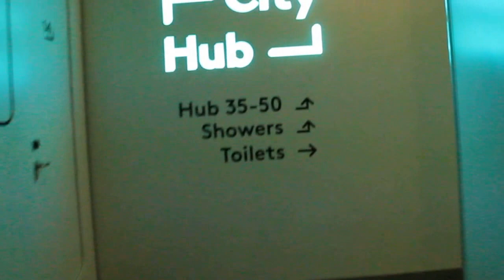CityHub Amsterdam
An inside view of the CityHub Hotel in Amsterdam, Netherlands, at night. I had the pleasure of staying here overnight while traveling to Amsterdam from Heidelberg, Germany. The rooms in this hotel are called 'hubs,' and they are laid out such that two hubs form a large block. Each of these blocks has two entrances to the individual hubs on either side, with small windows in the middle, between the doors. Both hubs have small entryways and a large bed inside, one which is high up and will need to be climbed into, whereas the bed in the other hub is on the floor, directly beneath the higher bed. Both hubs are entirely separate rooms, but cleverly close together to save space.

The staff is friendly, and the facility itself is clean and modern. It's a tech-savvy experience through and through, with free in-room wifi, a portable wifi modem to take with you on your ventures throughout the city (a massive selling-point for me), a wristband which acts as a key to the hotel (after 23:00) and your room, as well as a link to your credit card for the many reasonably priced vending machines and in-house bar. Not to mention, CityHub has an iPhone/ Android application with which you can control the ambient lights and music in your Hub, contact friendly staff hosts for suggestions or with questions, and find directions to and from the hotel in real-time.

Staying at CityHub Amsterdam was a ton of fun. I hope that I get the chance to go back some day, and that this video will be useful to those of you who are planning a stay here. Before my stay, I couldn't find much in the way of videos on this hotel, so I decided to make my own. Enjoy!

*Side Notes:*

1. I found one in less than five minutes which saved me 10% right off the bat.

3. Opt for the breakfast, as it is absolutely worth it. The Breakfast Club is a wonderful restaurant, and right ac